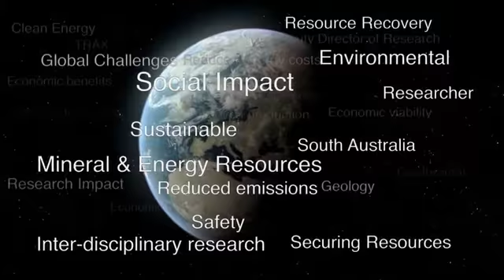IMER VIDEO LAUNCH V1 (iPhone & iPod).m4v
Launch Video for IMER -- Institute of Mineral and Energy Resources - October 2010

Directed and Edited by Caspian Design
Cameras - Caspian Batory, Antony Cirocco and Tim Standing
Steadicam - Nick Tsamandanis